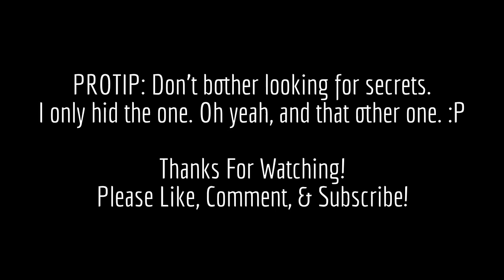DOOM SNAPMAPS: "The Pain Train" by... ME!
My third officially published map, mostly a collection of experiments based on some things I see other SnapMap creators doing, and other things I've just always wanted to try (like Custom Geo rooms). Let me know what you think!